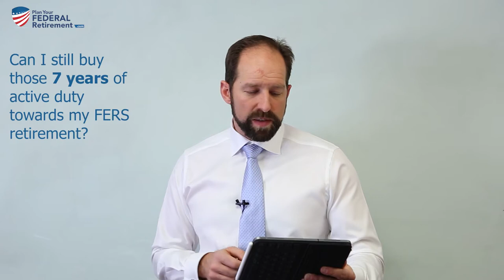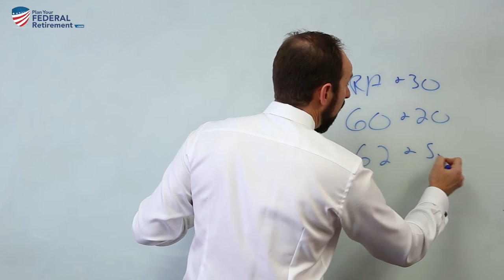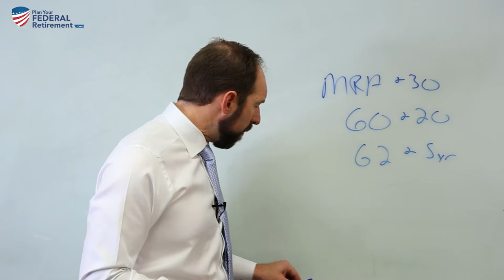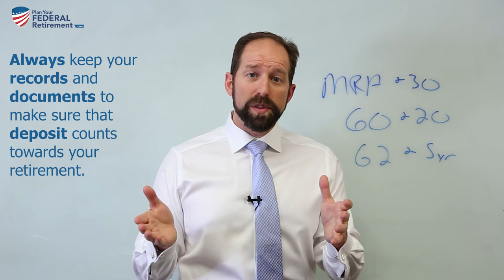Military Service Buyback: What Federal Employees Need to Know in 2021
Are you trying to decide if a Military Service Buyback is right for you? What are some pro tips you should know to make sure you get the credit after you complete the purchase? How is it going to help you in your FERS retirement? If you are trying to answer any of these questions regarding your military time and how to buy it back, then this video is for you!

Want to learn more about how you can plan for your federal retirement? Then check out:

Do you like listening to podcasts? Want to specifically learn how to better plan for your federal retirement? Then check out:

Are you looking to work with a financial planner who specializes in the intricacies involved with the federal employee retirement system? Then check us out:

Advisory services offered through Shilanski & Associates, Inc., an Investment Adviser doing business as “Plan Your Federal Retirement”. Plan Your Federal Retirement is not employed by the United States Federal Government and does not represent the United States Federal Government. This website is not personalized investment advice. Securities investing involves risks, including the potential for loss of principal. There is no guarantee that any investment plan or strategy will be successful. Please review our Customer Relationship Summary (Form ADV Part 3) for important information about our services and fees.

Opinions expressed herein are solely those of Shilanski & Associates, Incorporated, unless otherwise specifically cited. Material presented is believed to be from reliable sources, and no representations are made by our firm as to other parties, informational accuracy, or completeness. All information or ideas provided should be discussed in detail with an advisor, accountant, or legal counsel prior to implementation.

There is no guarantee that any forward-looking statements or opinions provided will prove to be correct. Securities investing involves risk, including the potential loss of principle. There is no assurance that any investment plan or strategy will be successful.